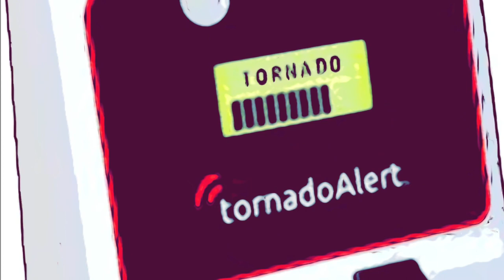Trackmaster Thomas and Friends Chapter Complete Part 3: The Titanic